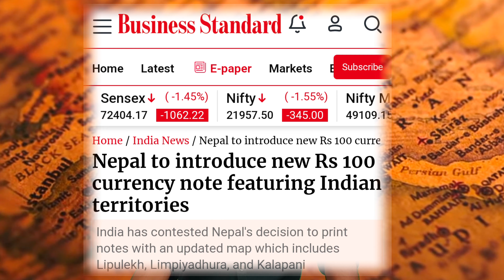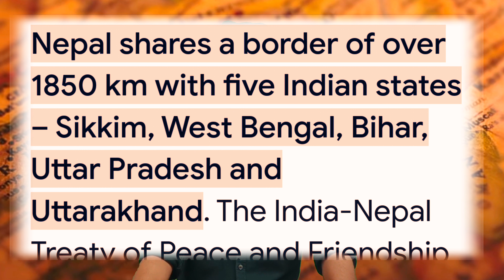200 सालो से ज्यादा पुराना है भारत नेपाल के बीच सीमा विवाद ! नए नोट खड़ा किया नया विवाद?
भारत और नेपाल के बीच सीमा विवाद लगभग 200 साल से ज्यादा पुराना है
लेकिन हाल ही में नेपाल की सरकार ने नए  सौ के नोट में भारत के तीन इलाकों को अपने इलाके के रूप में दर्शाया
जिससे एक नया विवाद खड़ा हो गया जानिए पूरा मामला इस वीडियो में